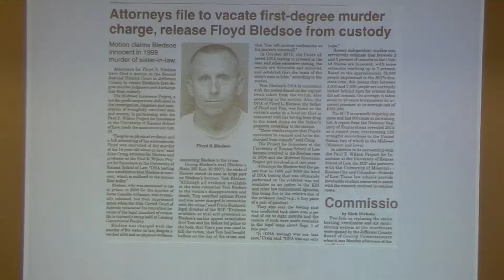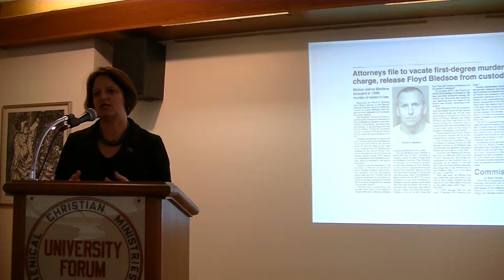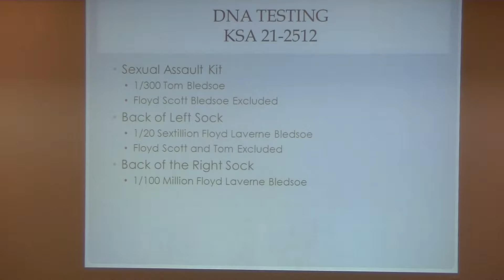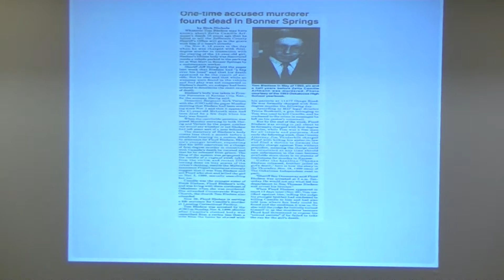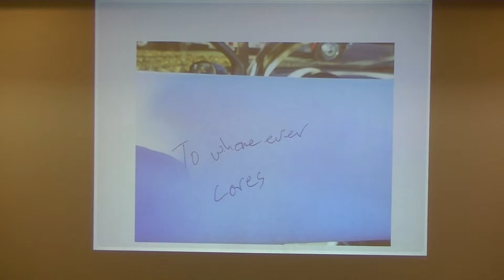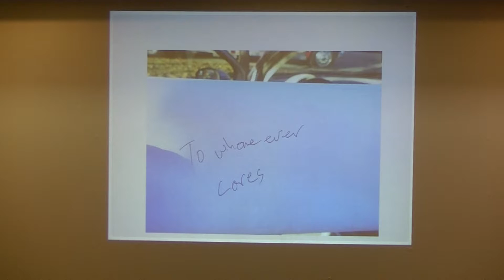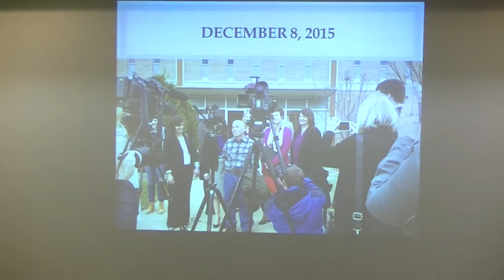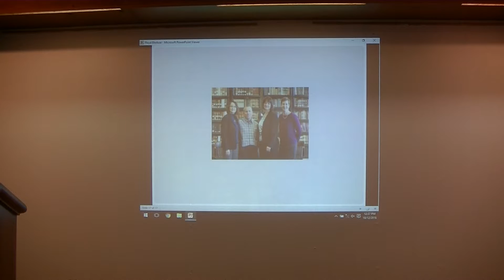10122016 Innocence Project - The Floyd Bledsoe Case 2 of 3